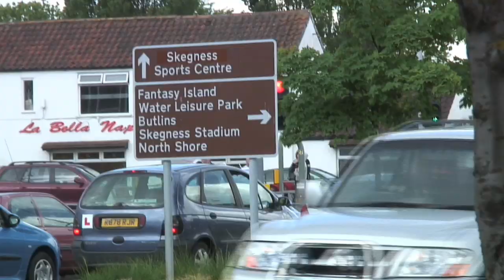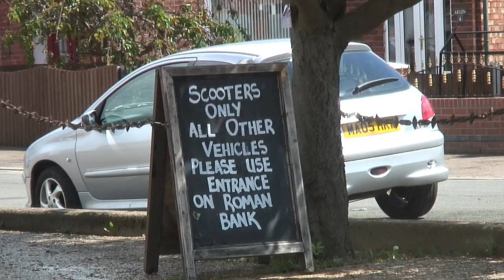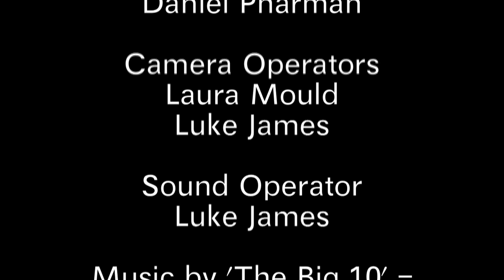Welcome to the Scooter Rally!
A short film/documentary I made about the MOD culture and Scooter Rallies. Shot on location in Skegness with the input of real enthusiasts. Made as part of my course at Confetti ICT.